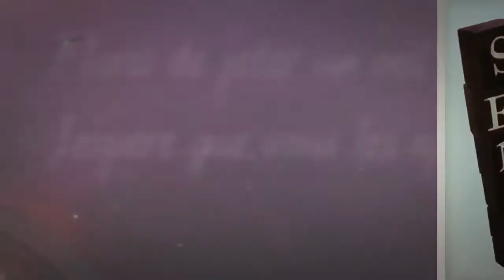Karleigh Holt Remix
Karleigh Holt 2013 Senior Portraits made by Studio828 Waynesville NC